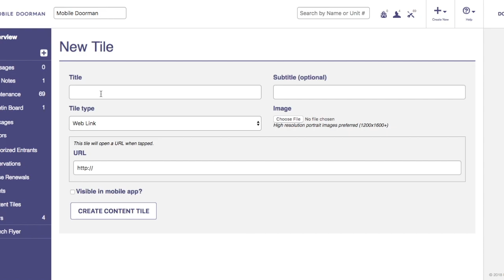Adding Content Tiles | How-To Mobile Doorman University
Updating the content of your app is one of the best ways to improve your resident experience with Mobile Doorman and drive resident retention.